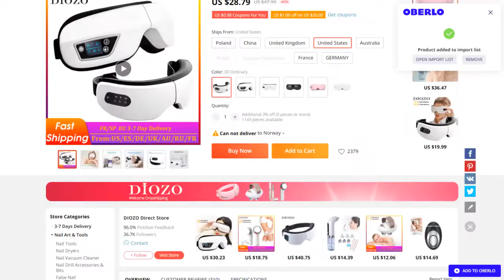Pro Eye Massage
• Eye muscle massage is the best way to improve blood circulation. It can help you relax your eyes

• The scalding hot steam helps relax your muscles around the eyes, unblock your pores and remove black heads

• It can also be used as a home spa treatment since it has a gel heating function

• An important tip: You should use it at least 15 minutes each time. If you feel very little heat after 15 minutes, increase the temperature by pressing the "+" button